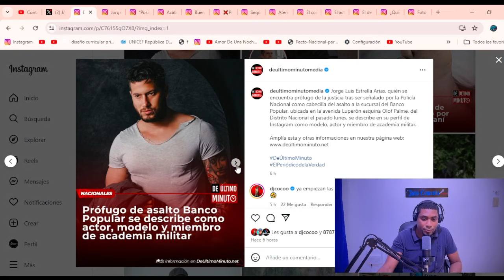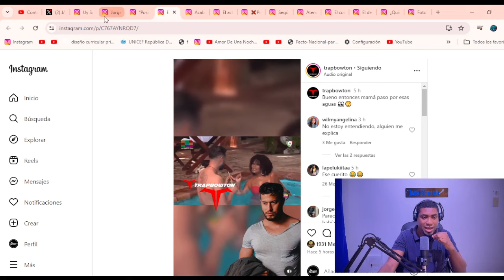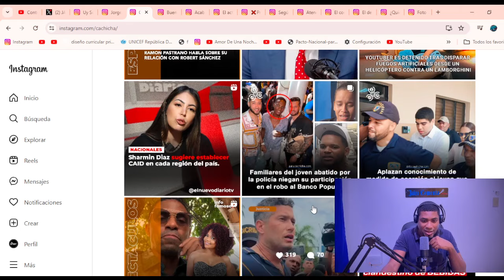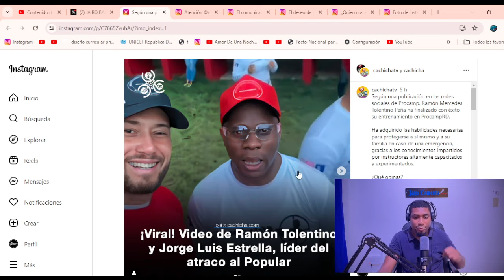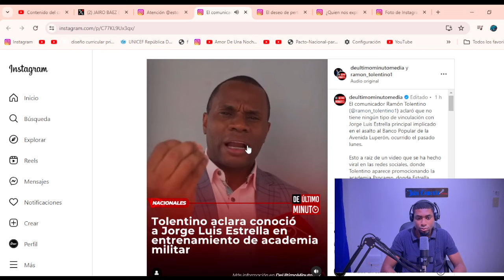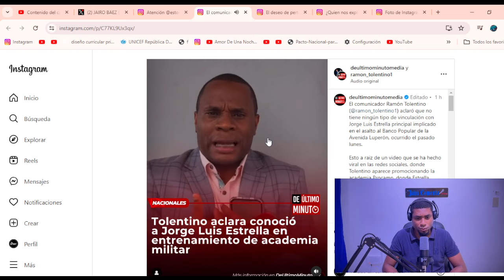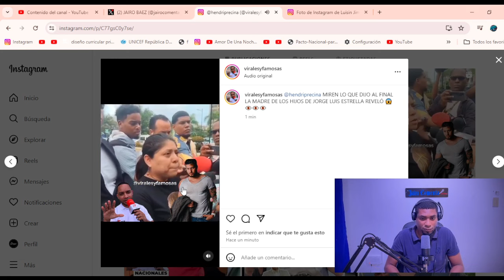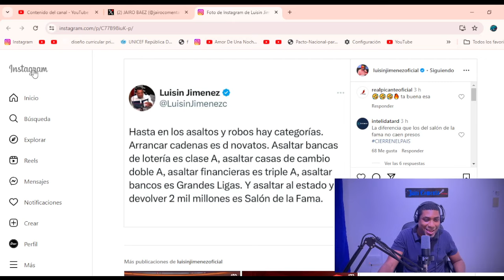RAMÓN TOLENTINO Y CHEDDY GARCÍA ACLARAN SUS VÍNCULOS CON JORGE LUIS ESTRELLA ARIAS, ALOFOKE EXPLOTA